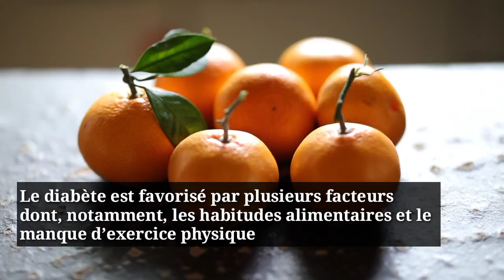Diabète : un tueur silencieux en Tunisie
Reportage : En Tunisie, près de 17% de la population est porteuse du diabète, selon le ministère de la santé. Le chiffre pourrait même grimper à 27% d'ici à 2027. Il s'agit de l'une des causes les plus fréquentes de décès dans ce pays. En cause, certaines habitudes alimentaires, trop sucrées et trop salées, et le manque d'activité physique.